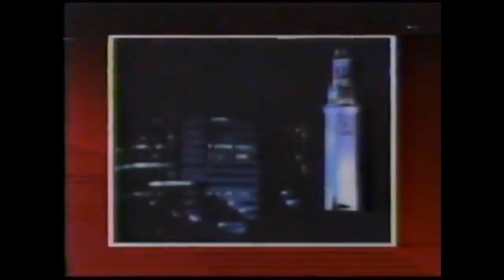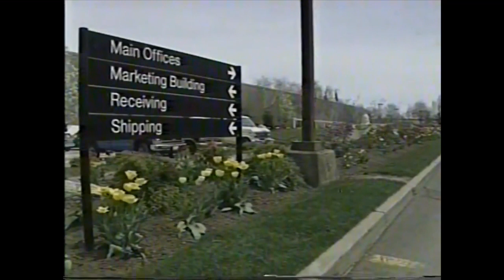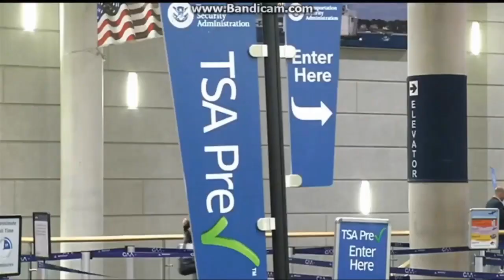WWLP news opens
Pinging NESTLEH as this (Springfield, MA) was his suggestion for my 1K Sub Special.

The following are opens from WWLP in Springfield-Holyoke from 1984 onward.

Here is what you can find in this compilation:
0:00 - WWLP Station ID (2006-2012)
0:05 - “NewsCenter 22” intro (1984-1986)
0:34 - “NewsCenter 22” 6pm and “Nightteam” intros (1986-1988)
1:24 - “NewsCenter 22” 11pm intro (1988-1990)
2:06 - “NewsCenter 22” noon and “Nightteam” intros (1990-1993)
2:43 - “NewsCenter 22” 5.30pm and 6pm intros (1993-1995)
3:40 - “22 News” 11pm intro (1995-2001)
4:01 - “22 News” 11pm intro (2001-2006)
4:34 - “22 News” 5pm, 5.30pm, 6pm and 11pm intros (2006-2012)
5:32 - “22 News” morning, 6pm and 11pm intros (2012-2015)
6:48 - “22 News” noon, 5pm, 10pm and 11pm intros (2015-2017)
8:21 - “22 News” 11pm intro (2017-present)
9:19 - WWLP News Promo (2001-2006)